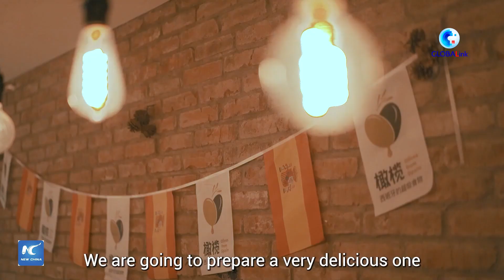GLOBALink | Unlock China's Economy: CIIE in a Spanish paella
"For me, as a Spanish, what does this international import fair (CIIE) mean? A paella, perhaps," said Alberto Lebron, a Spanish who has been living in China for more than ten years